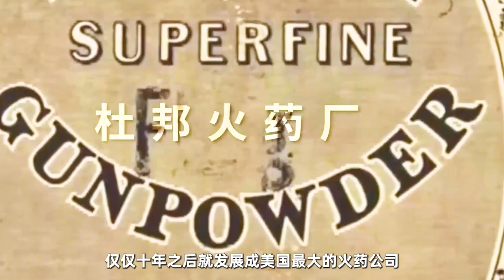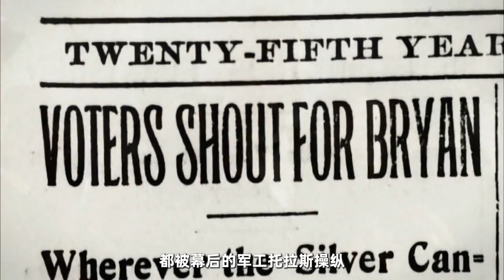杜邦家族：亡国贵族在异国他乡发光发亮，助美国领土扩张翻倍，核爆广岛长崎#历史 history figure The event